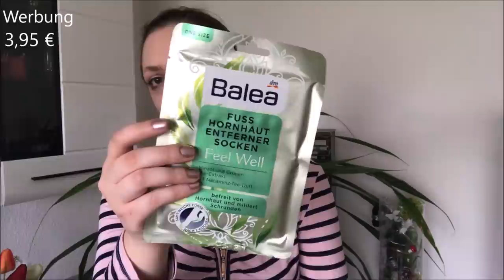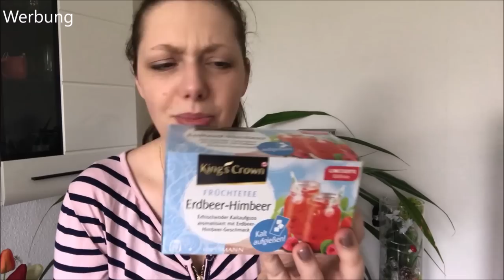Dm & Rossmann Haul April 2019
Hallo und herzlich Willkommen zu einem neuen Haulvideo von mir. Ich wünsche euch viel Spaß beim zuschauen. Und nicht vergessen ab 250 Abos gibt es eine Verlosung für euch.

Werbung, da Markennennung, unbezahlte Werbung

Eure Misssunshine10893 :)